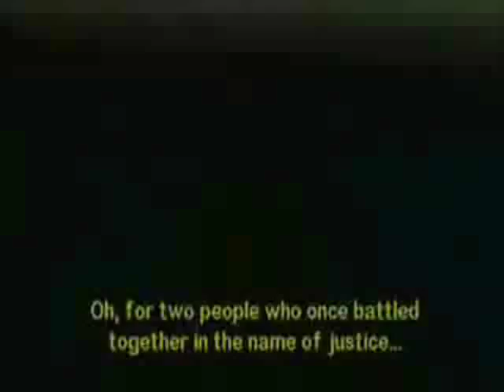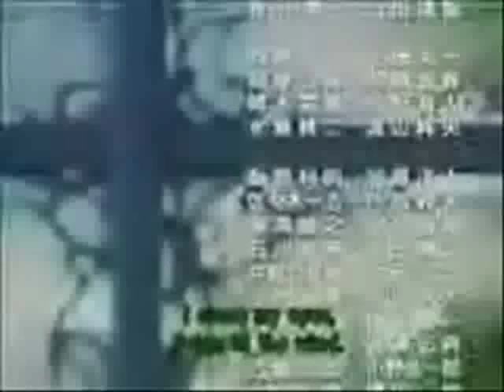Amelia And Zelgadis - Pretty Boy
Artist: M2M